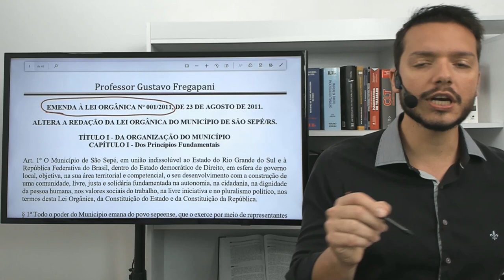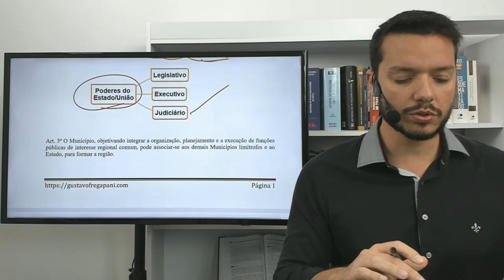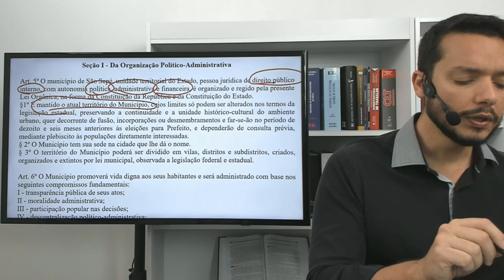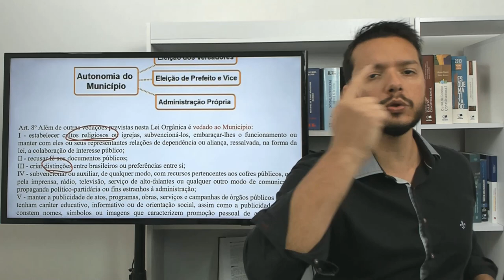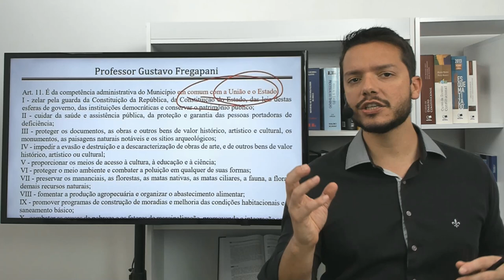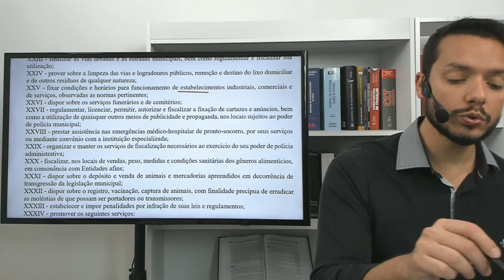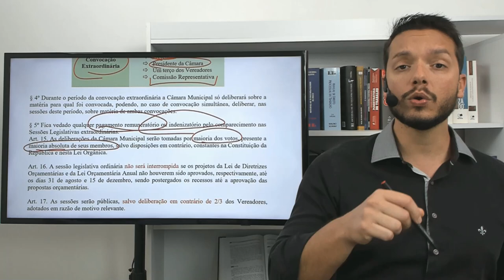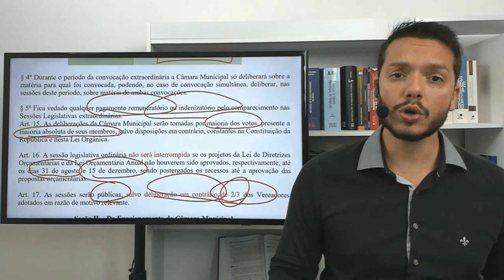Lei Orgânica - São Sepé - RS - Aula 01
Compartilho gratuitamente a 1ª videoaula do nosso curso de legislação para o concurso da Prefeitura de São Sepé

A continuação estará disponível somente para alunos do curso.